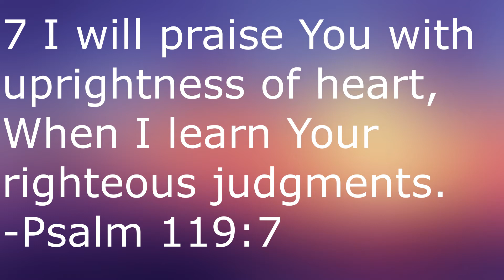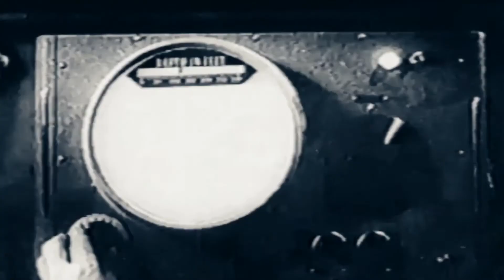The Creature Walks Among Us (1956)- Martin Movie Reviews (Collab w/Entertainment Fanatic Reviews)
In my final Universal Classic Monster review, I'm once again joined with Esley from Entertainment Fanatic Reviews as we review the final entry in the Creature from the Black Lagoon trilogy, the 1956 sequel The Creature Walks Among Us.

The Creature Walks Among Us:

Directed by
John Sherwood

Written by
Arthur A. Ross

Based on
"The Creature of Man" (treatment)
by Arthur A. Ross

Produced by
William Alland

Starring
Jeff Morrow
Rex Reason
Leigh Snowden
Gregg Palmer
Maurice Manson
Ricou Browning
Don Megowan

Cinematography
Maury Gertsman

Edited by
Edward Curtiss

Henry Mancini

Production
company
Universal Pictures

Distributed by
Universal Pictures

Running time
77 minutes

Country
United States

Language
English